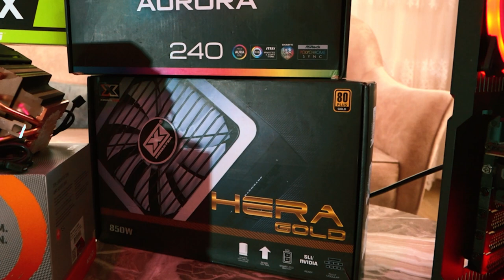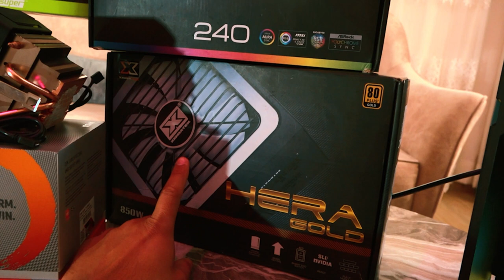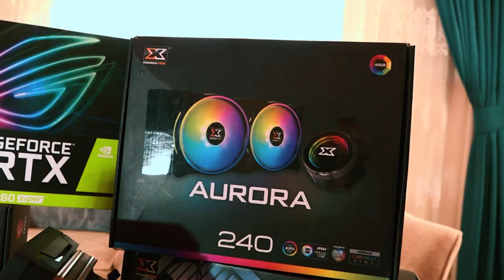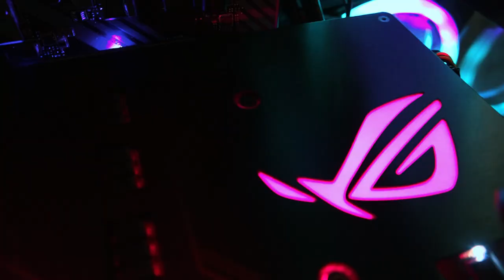Chia coin Mining İçin Sistem Topladım - 30.000 tl -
Chia coin kazmak için harika bi sistem topladım.

chia sistem,
chia coin sistem gereksinimleri,
chia coin sistem toplama,
chia coin için sistem,